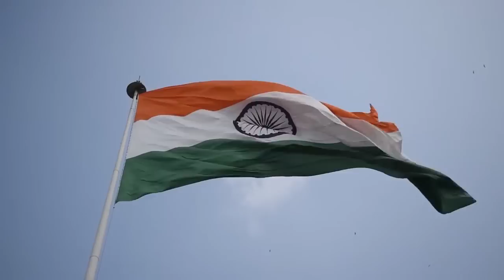वंदन तुज भारता | राजेश दातार | देशभक्तीपर गीत | Vandan Tuj Bharata | Rajesh Datar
गीत -  वंदन तुज भारता
संकल्पना, संगीत, गायन -राजेश दातार
गीतकार - अश्लेषा महाजन
संयोजन - मिलींद गुणे
संकलन - मल्हार फिल्मस्
विशेष आभार - पंचम स्टुडीओ व कोरस ..!